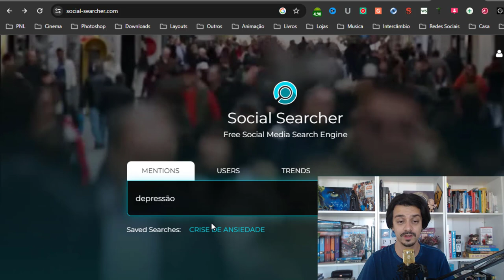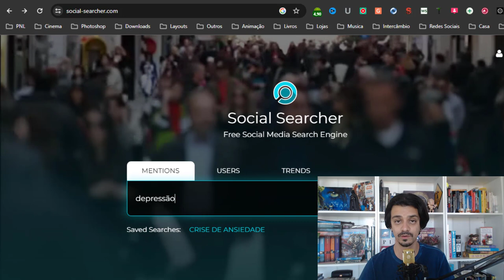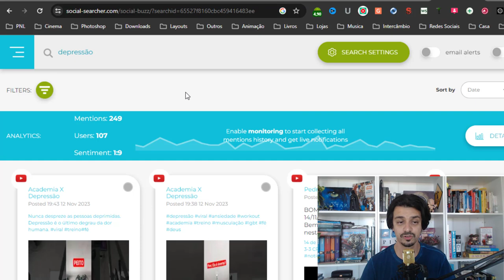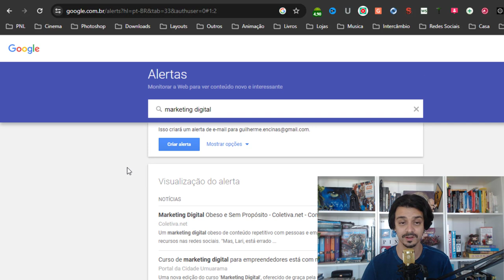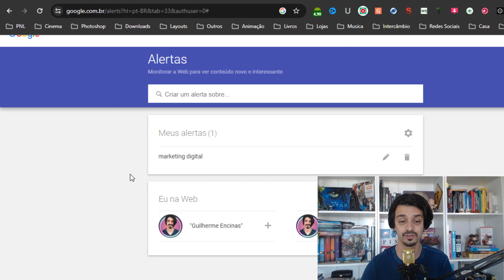COMO SABER NOTÍCIAS EM ALTA ANTES DOS CONCORRENTES (FERRAMENTA GRÁTIS) | GUILHERME ENCINAS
Imagine só você saber tudo o que está acontecendo sobre determinado assunto antes mesmo dos seus concorrentes.

Você pesquisa um termo sobre o seu nicho e recebe todas as notícias e publicações sobre aquele assunto em poucos minutos.